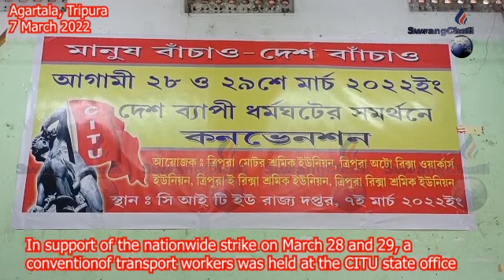All India 28 tai 29 March Strike twi Convention - CITU II Agartala